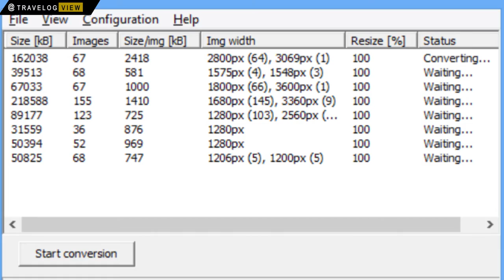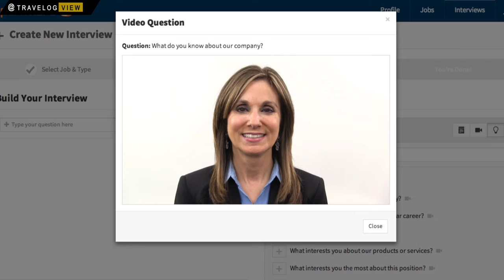How to Rank Your Website on Google in 2018 | Improve website rank 2018 | Video SEO (Hindi)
Hello,
In this video, we would be discussing Three Important SEO Task to Rank Your Website in 2018, how to improve website rank in 2018. Changes in Google Algorithm.

Three Important SEO Task to Rank Your Website in 2018.

Improve page speed to improve ranking
Google just recently announced that beginning in July 2018, mobile page speed will be a ranking factor for its mobile search results.
Faster a web page loads, the longer visitors will remain, and in most cases, more of them will convert to paying customers compared to visitors on slower websites.
• investing in high-performance web hosting.
• implementing server caching, browser caching and Gzip compression.
• minifying CSS and JavaScript files.

• regularly sharing valuable content from others in your industry, along with your insight on it.

Incorporate video into your SEO efforts.
• creating videos that answer questions your prospects have about your products, services, and industry.